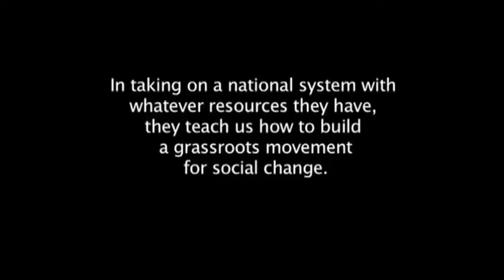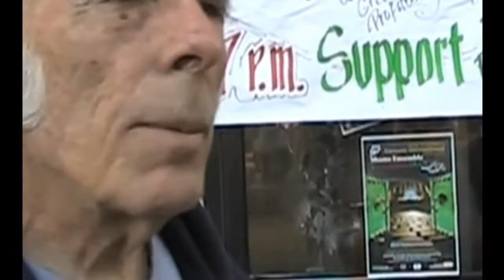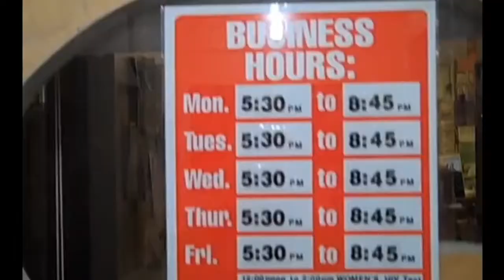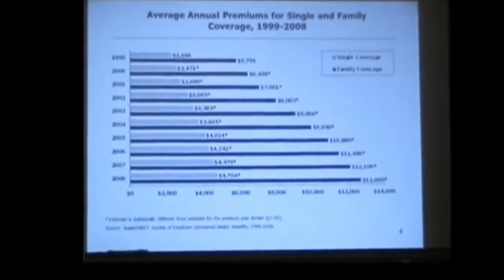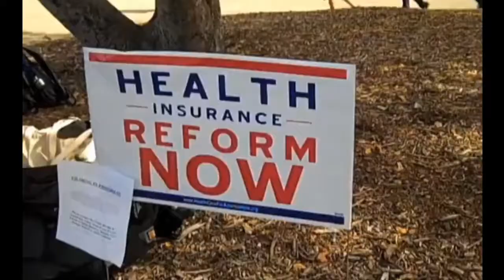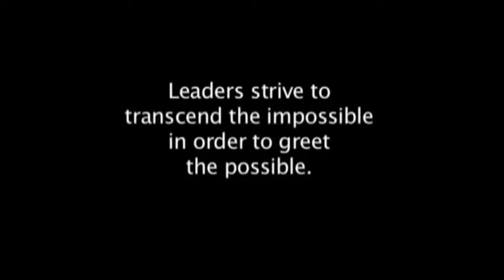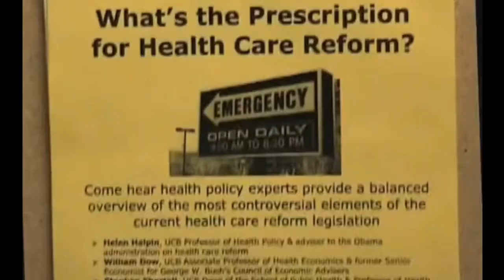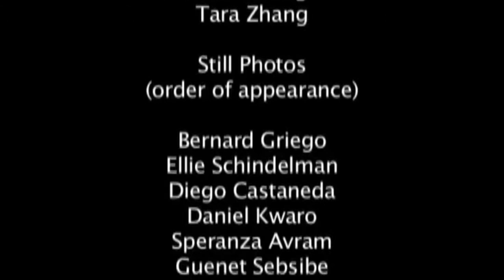Stand Up or Lie Down Berkeley Documentary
This video explores leadership in the health care reform debate. Pioneers in the civil rights movement, civic leaders, medical practitioners, educators, students, and activists share their experiences in taking on a national system with whatever resources they can muster. Leading from very different places, with different skills and resources, they inspire us to take personal responsibility for challenging the status quo.

"In the U.S., another disparity combines with the income gap to disempower rank-and-file working people: the difference between their relationship to the government and that of the larger corporations." -- Stephanie Kraft